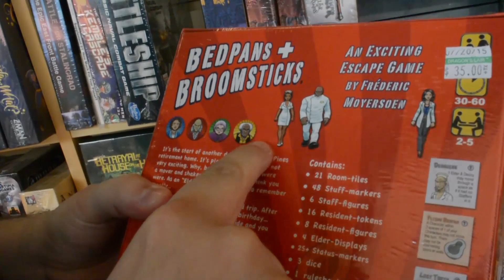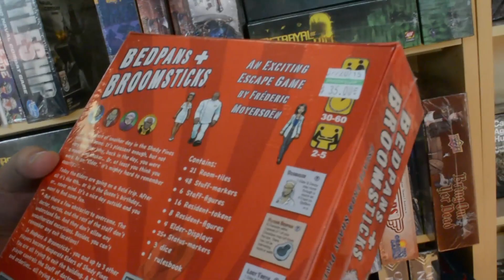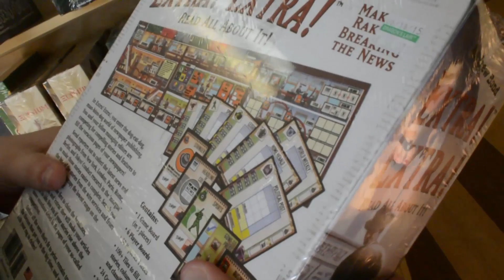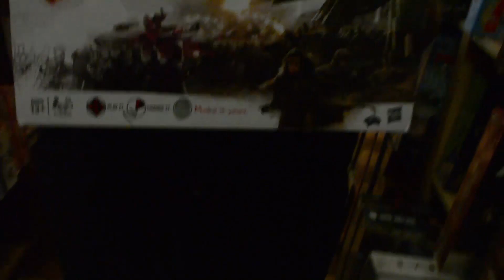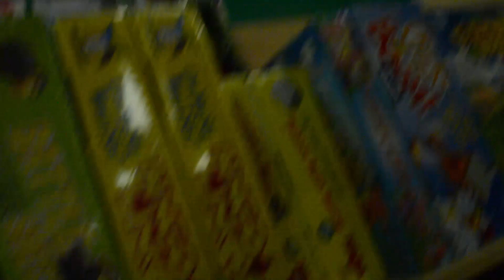The Hunt for Board Game Night 3!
Nolan and Krispy explore the Dragon's Lair to try and find a board game to play at the upcoming Board Game Night